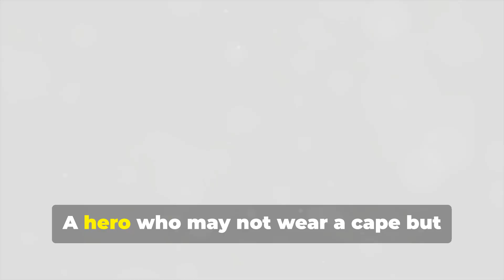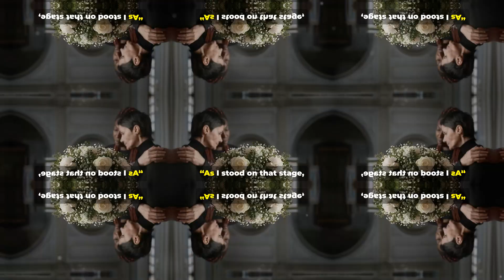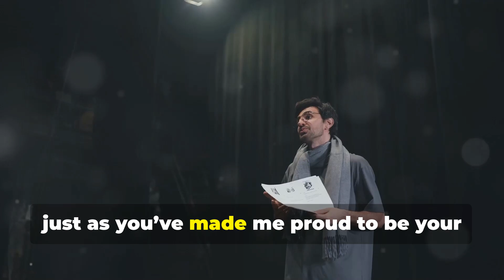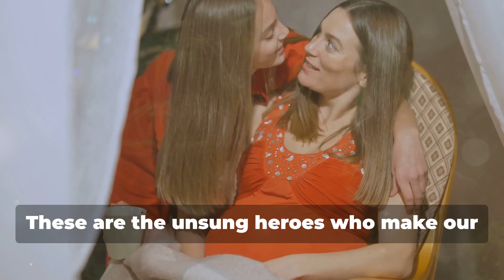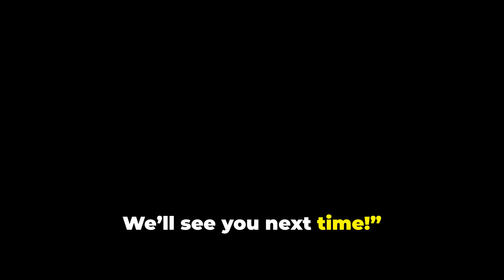💋This Video Will Make You Cry😭A Mother's Sacrifice🦸‍♀️The Ultimate Heroes Journey🏆students 📲